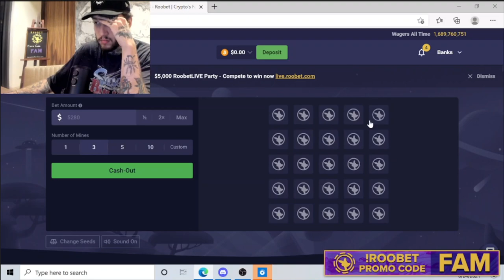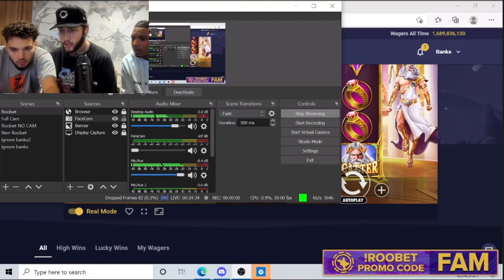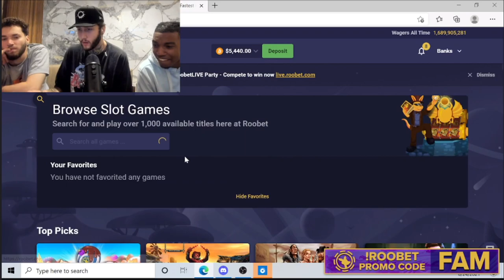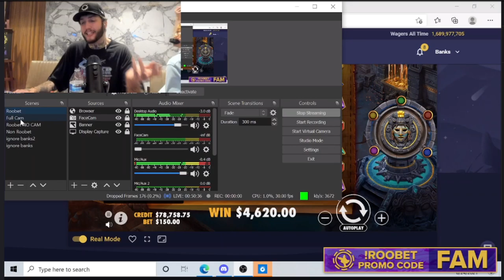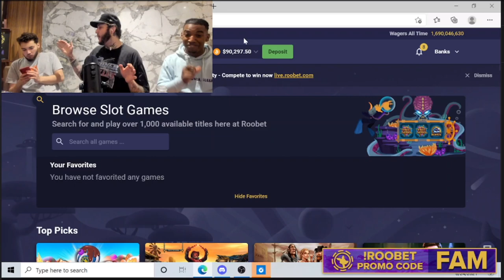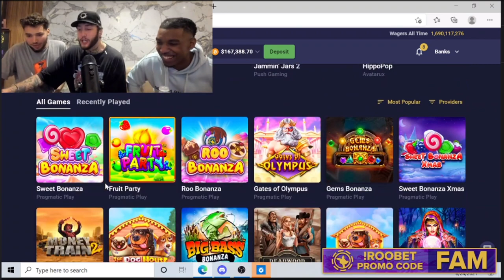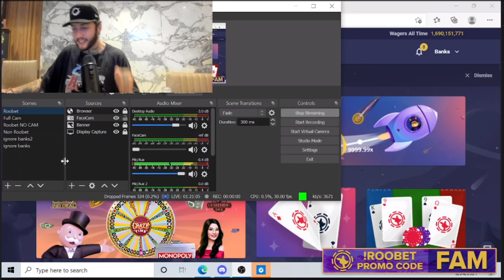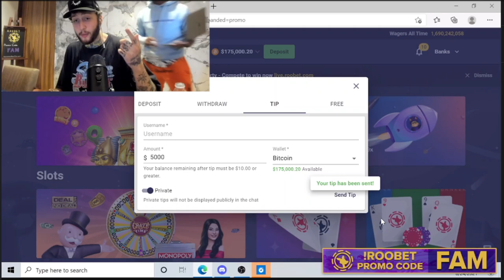FaZe Banks, Adin Ross, B Lou (WINS $200K GAMBLING FINAL DAY IN MEXICO) [6/24/21]